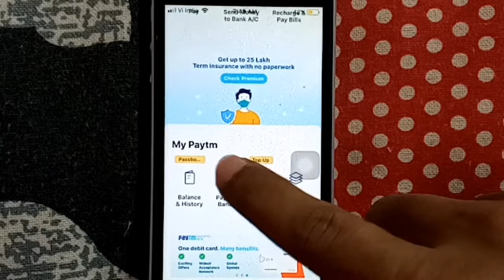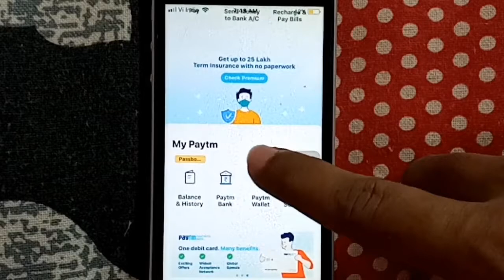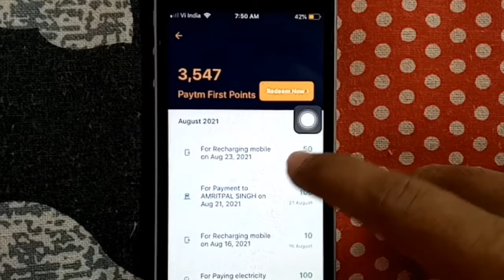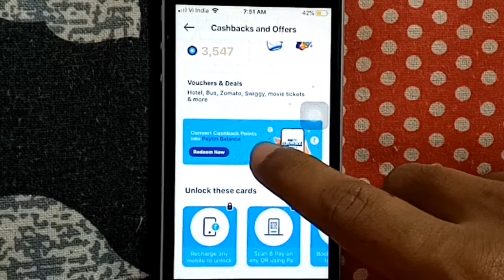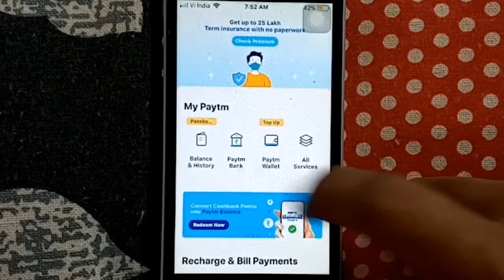How To Redeem Paytm Cashback Points To Wallet Balance | Paytm First Points Redeem Kaise Kare 2021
Dosto, is video me maine apko sikhaya hai ki aap paytm first points ko kaise redeem kar sakte hai apne paytm wallet mein.

दोस्तों, इस वीडियो में मैंने आपको सिखाया है कि आप पेटियम फर्स्ट पॉइंट्स को कैसे रिडीम कर सकते है अपने पेटियम वॉलेट में |